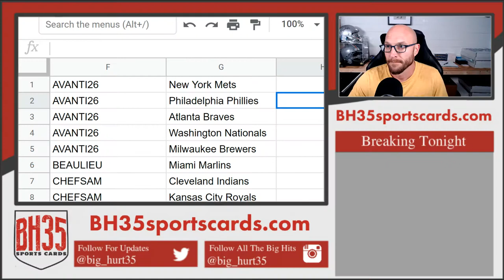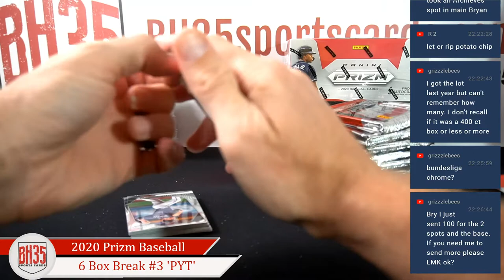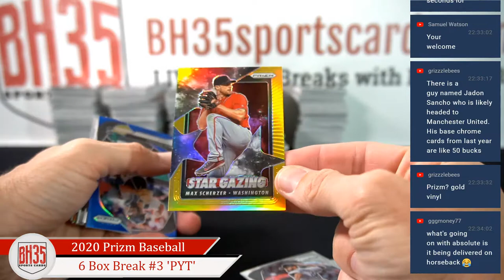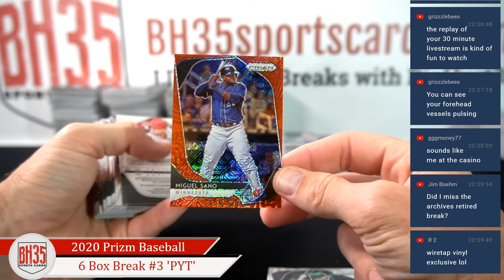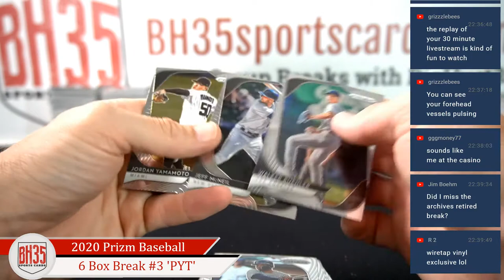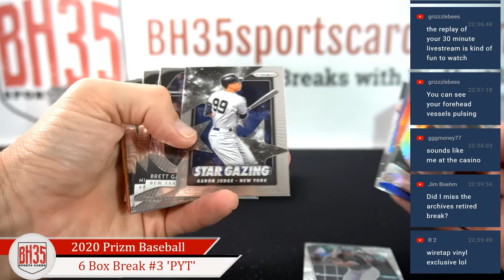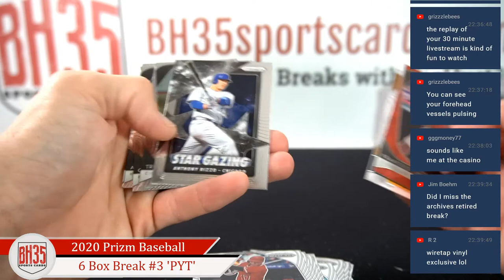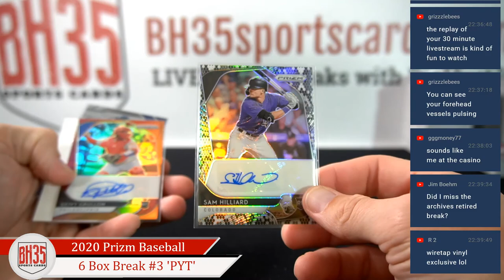2020 Panini Prizm Baseball Hobby | 6 Box Break #3 Pick Your Teams